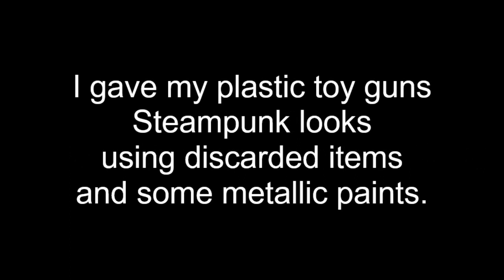STEAMPUNK GUNS ON STANDS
I made gun stands for my Steampunk guns using materials I've collected.